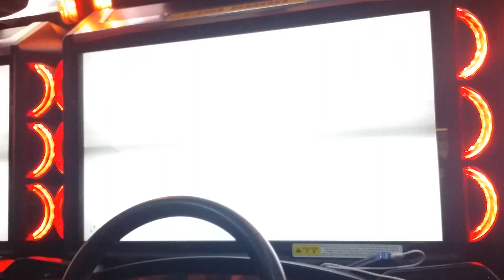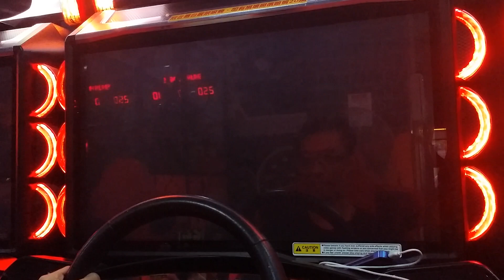WMMT6 2019 : SC18 Team Training #25 : 2v2 Tag-Team [YOKOHANE]